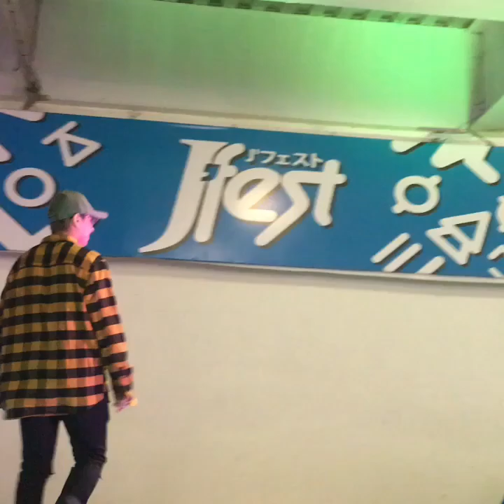Luis Arredondo baila I NEED YOU (BTS) En la Jfest -06-05-18